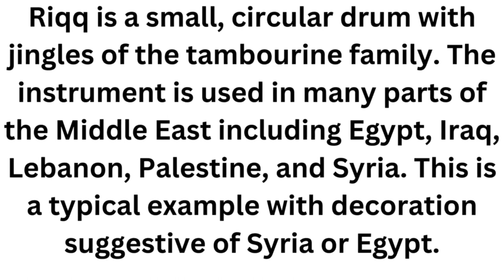RIQQ Instrument#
RiQQ is a small, circular drum with jingles of the tambourine family. The instrument is used in many parts of the Middle East including Egypt, Iraq, Lebanon, Palestine, and Syria. This is a typical example with decoration suggestive of Syria or Egypt.